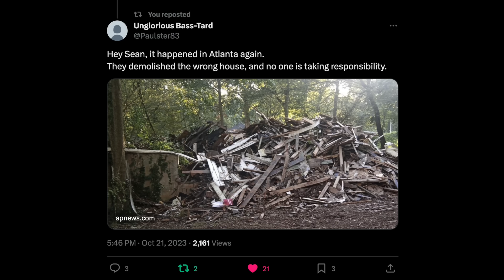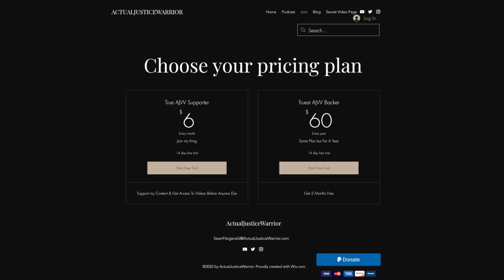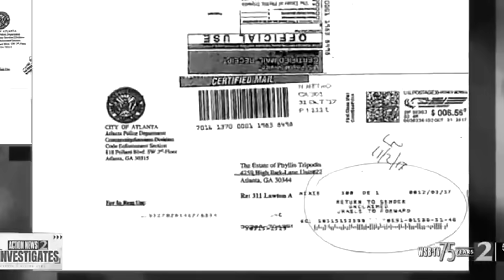Demolition Crew Destroys WRONG Home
In this video I discuss yet another case out of Atlanta of a demolition crew destroying the wrong home in the city of Atlanta. I explain what happened in this case and how similar it is to a previous one we covered on this channel.